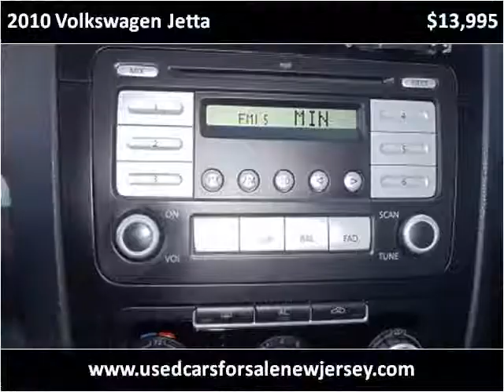2010 Volkswagen Jetta Used Cars Howell North New Jersey NJ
This 2010 Volkswagen Jetta is available from Certified Auto Mall.